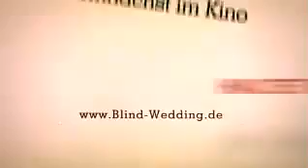BLIND WEDDING DEUTSCHER TRAILER